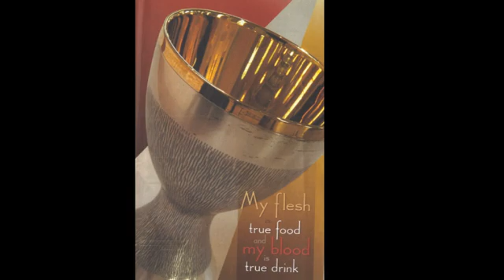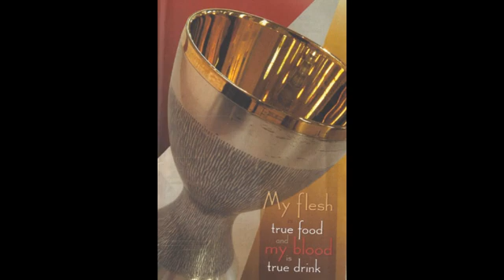My Flesh is True Food and My Blood is True Drink | 8 15 21